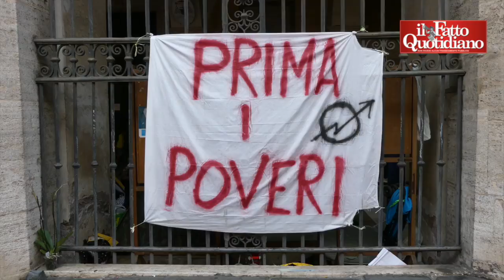Roma, sgomberati alla Raggi: "Fragili? Lo siamo tutti. Devono cominciare dai poveri"